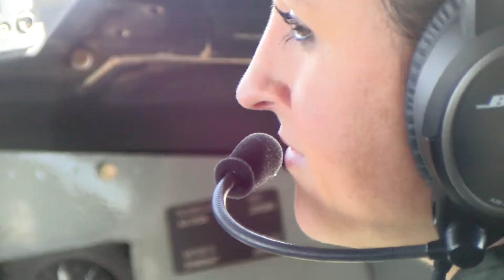916th ARW Refuels the U.S. Navy Blue Angels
The 77th Air Refueling Squadron of the 916th Air Refueling Wing flew north near Loring AirForce Base, Maine to refuel the U.S. Navy Blue Angels, Aug. 26.

The two-ship formation of KC-135s delivered nearly 60,000 pounds of fuel to the teams Aicraft before continuing north to an airshow in Greenwood, Canada. Team members from the 916th ARW were enthusiastic to refuel the Blue Angels embodying the unit mission to provide rapid global refueling on time, every time!

"The appearance of USA Department of Defense (DoD) visual information does not imply or constitute DoD endorsement."

Credit to :   U.S. Air Force Video by TSgt Michael McGhee